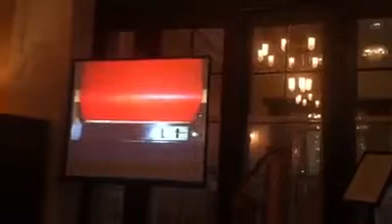October 31, 2018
Welte-Mignon: Busoni “La Campanella”